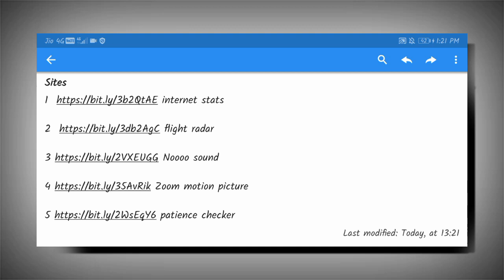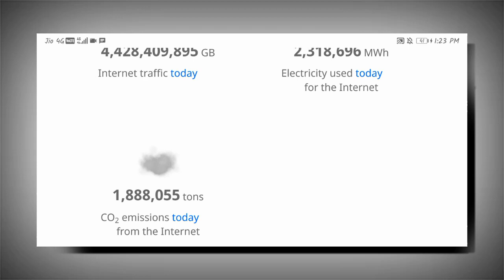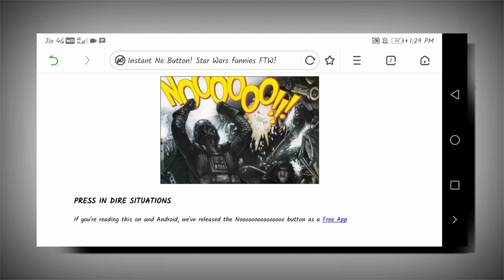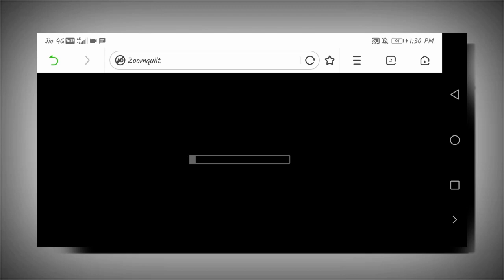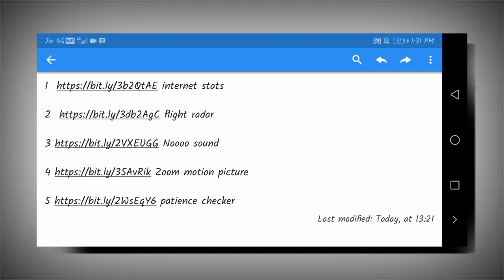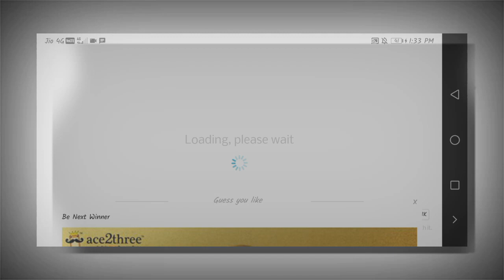🔥🔥 Gethu Top 5 Vera level Websites || in tamil STA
In this video I'll tell you 5 different websites.

இந்த வீடியோவில் வித்தியாசமான 5 websites பற்றி கூறப்பட்டுள்ளது.

picture

1. Create portrait whatsapp status video

2. Download tv serials and Tv shows

3. Create and Download Audio spectrum video

4. Best Audio player apps

                      STA